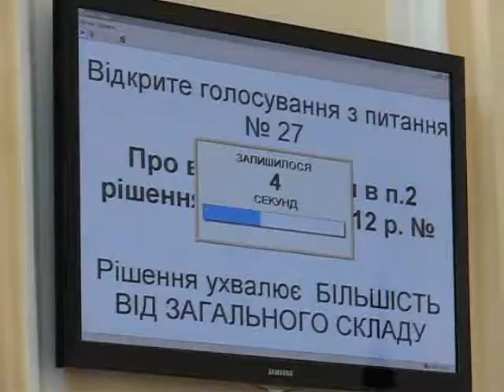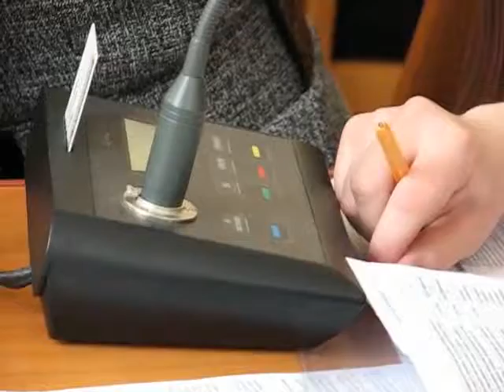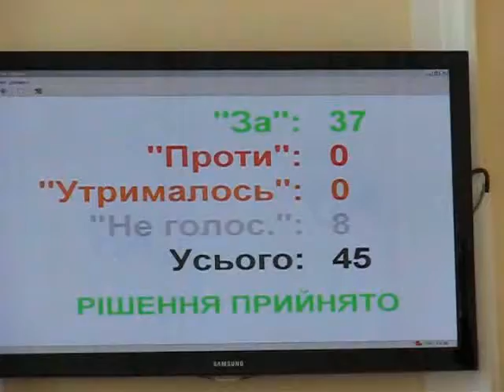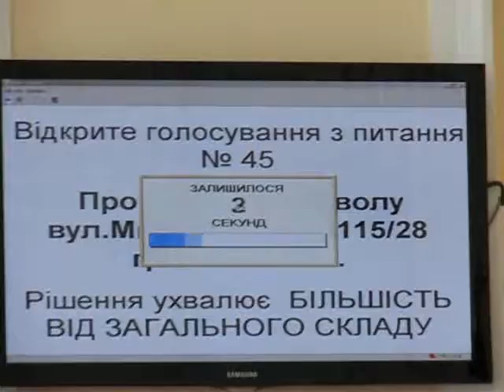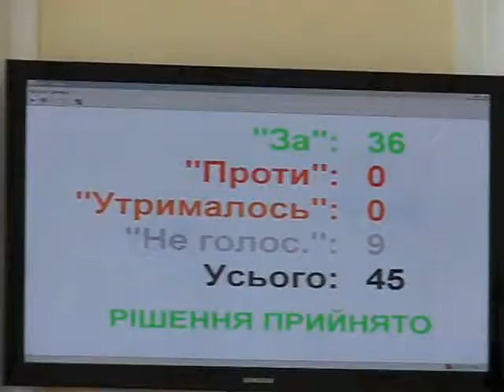Тернопіль: земельні питання ухвалювали швидко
Майже 100 питань, які традиційно називають земельними, розглянули депутати міської ради на сесії 26 квітня. Майже всі -- ухвалили.
Нагадаємо, доповідав з усіх земельних питань начальник відділу земельних ресурсів Віктор Кібляр. Настрій у нього був дуже хорошим. Більшість пунктів, які він представляв, набирали від 35 до 39 голосів обранців тернополян. Більшість питань проходили "автоматом": мер зачитував назву, Віктор Кібляр казав, чи були зауваження у комісій, а тоді -- голосування.